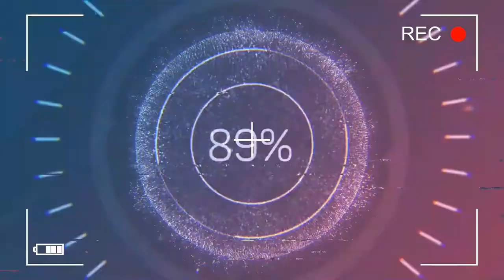Car Crash Compilation #72